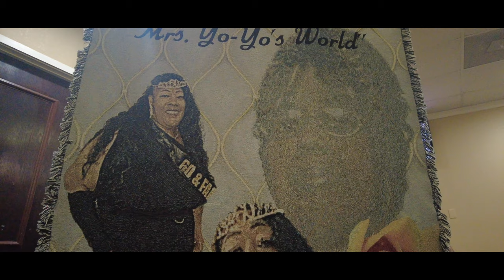Mrs Yo yo's Homegoing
Wake/Funeral
service provided by Golden Gate Funeral Home